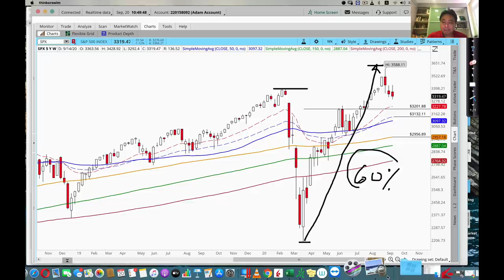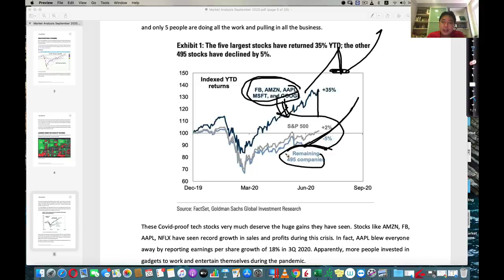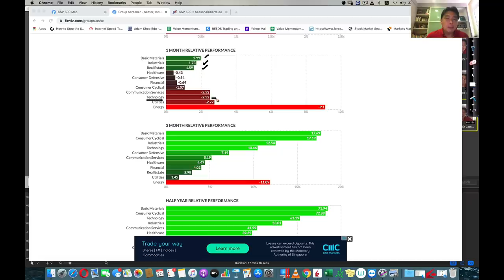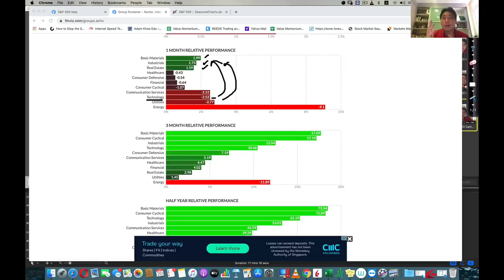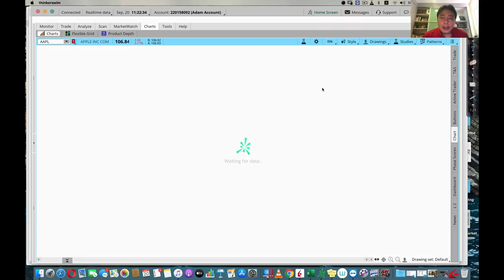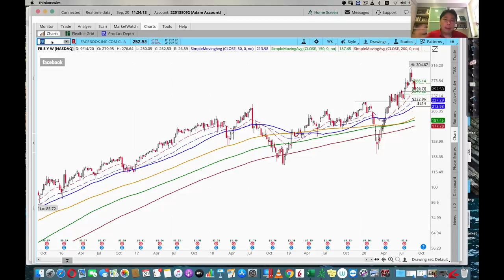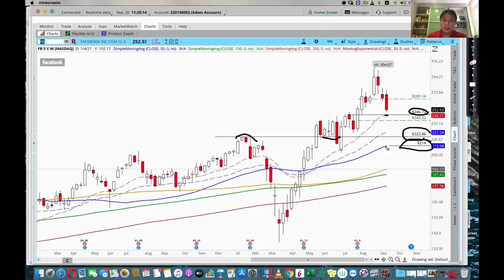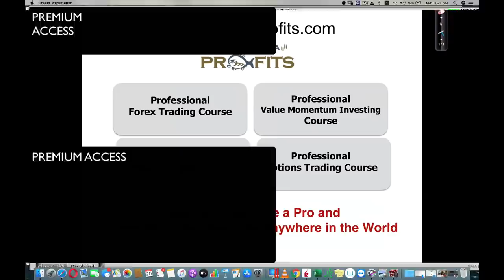Stock Market Analysis September 2020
Adam Khoo does an in-depth analysis into the US Stock Market (S&P 500) and discusses the sell-off in the technology sector, the rebound of cyclical sectors as the market goes through a rotation from 'Pandemic Proof'' sectors into Economically sensitive sectors.